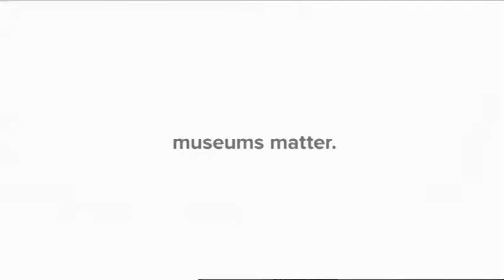SPARK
SPARK is a powerful and emotional commercial spot about humans, and the profound impact that Philadelphia museums and cultural institutions have on their and hearts and minds. The full length version has a runtime of seven minutes.